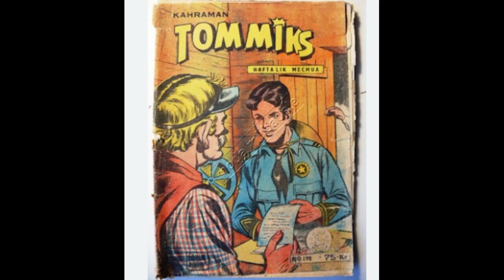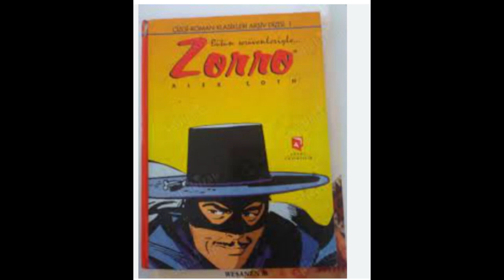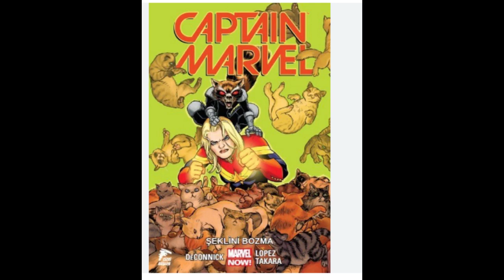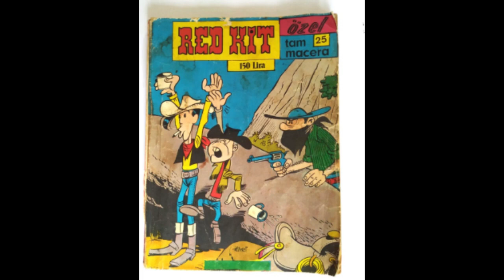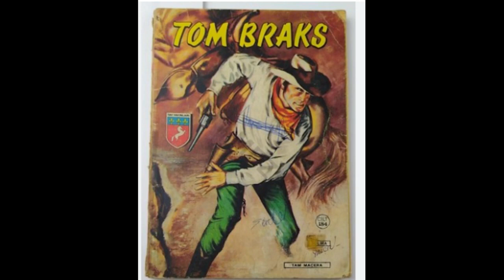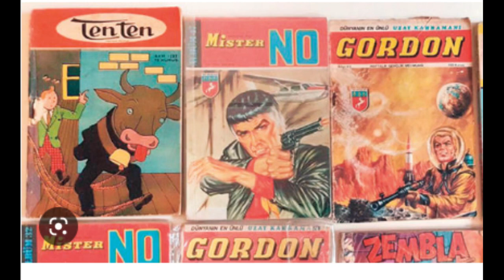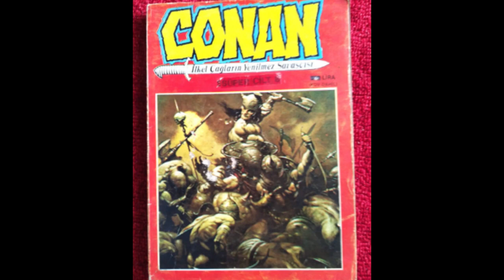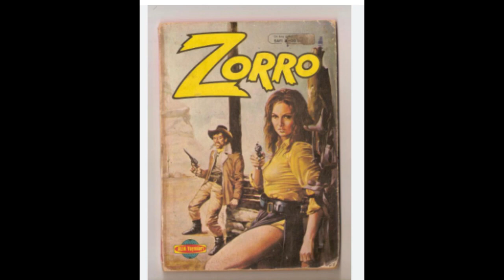YABANCI ÇİZGİROMANLAR KISACA ,TEKSAS ,TOMMİKS